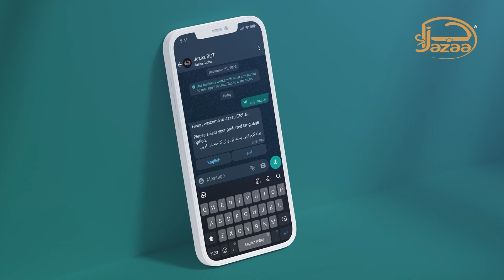Jazaa WhatsApp Store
Now you can order Jazaa products with ease through Jazaa WhatsApp Store! to enjoy quick and easy shopping 🛍